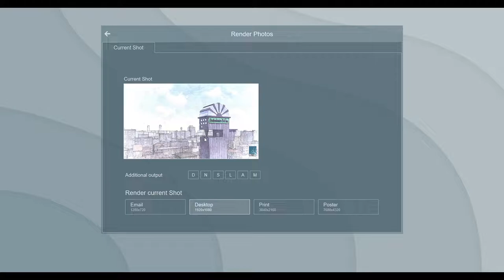Doofenshmirtz Building modeled by ARCHITECT!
Digitally modeling + Rendering of the Doofenshmirtz evil incorporated building from Phineas and Ferb.